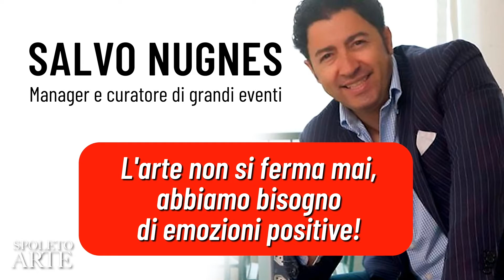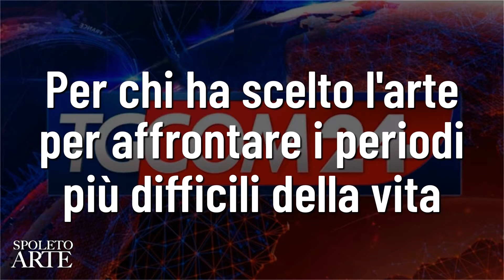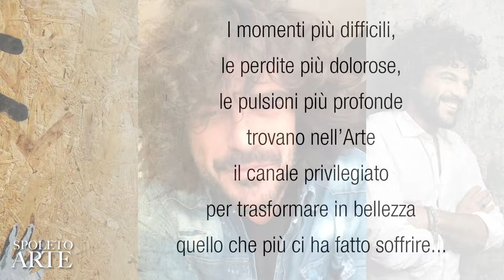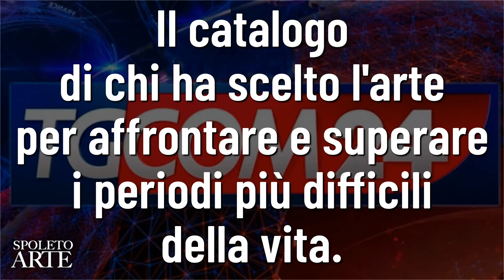Servizio TGCOM24 dedicato ad ARTE IN QUARANTENA dall'idea di SALVO NUGNES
Video promozionale del catalogo Arte in Quarantena 2020.